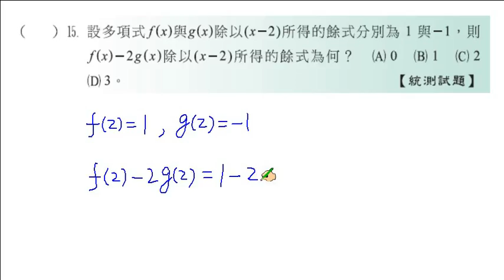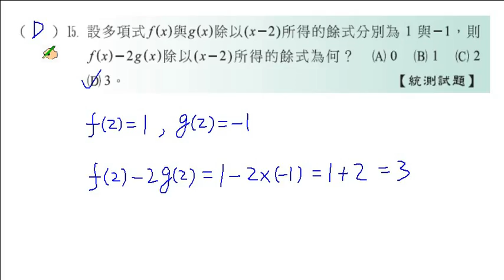職校數學CII陳版第一章自我評量一15